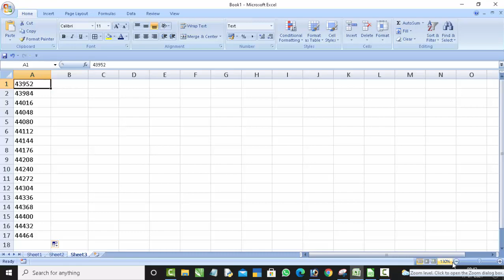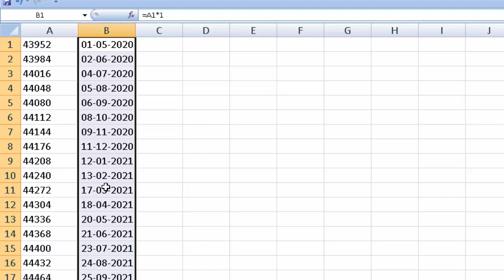Convert the format in microsoft excel@COMPUTEREXCELSOLUTION